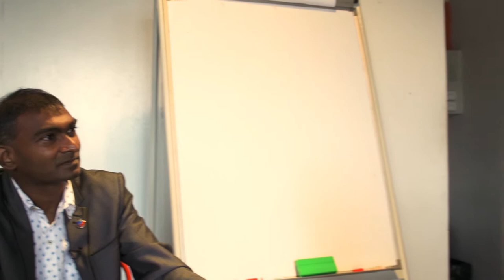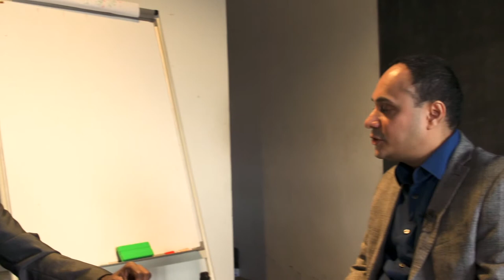CEO Chat - Disprz COO Kuljit Chadha on Scaling & Growing Your Company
In this special chat, I have a conversation with KC on how he managed to grow his business into a global business in just 3 years.  Learn his secrets and the way he grew with such speed into a scaled organisation